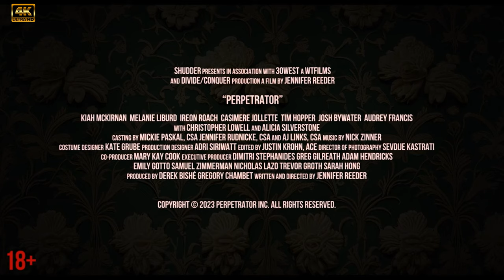Проклятое наследие — Русский трейлер (2023)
О фильме
Год производства
2023
Страна
США, Франция
Жанр
ужасы

Режиссер
Дженнифер Ридер
Сценарий
Дженнифер Ридер
Продюсер
Грегори Шамбе, Дерек Бише, Мэри Кэй Кук, ...
Оператор
Севдие Кастрати
Композитор
Ник Зиннер
Художник
Кейт Грубе, Делани Пресслер
Монтаж
Джастин Крон
Премьера в России
14 сентября 2023, «Каропрокат»
Премьера в мире
17 февраля 2023, ...
Возраст
18+
Время
101 мин. / 01:41

Джонни — настоящая бунтарка. После обряда семейного заклинания по ее обузданию, больше похожего на проклятие, в девушке неожиданно открылись мистические силы. И все же свой удивительный дар она хочет использовать во благо. По крайней мере, пока. Поэтому когда из ее школы начинают исчезать подростки, Джонни отправляется на охоту.

на развитие канала
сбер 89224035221